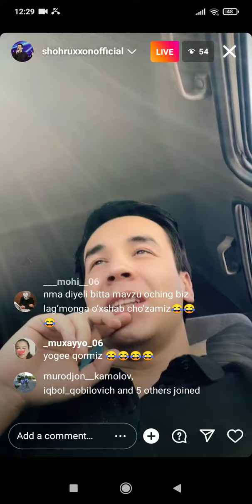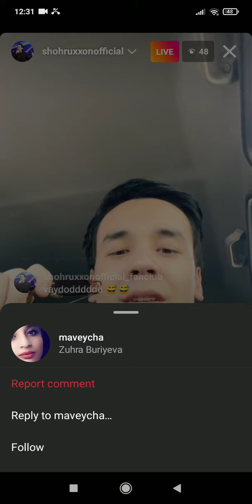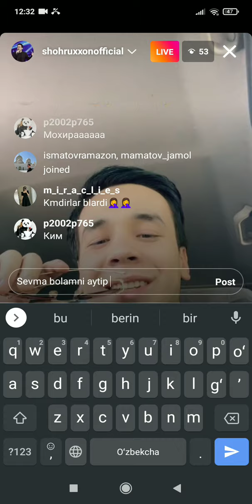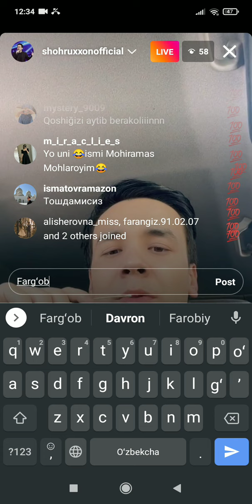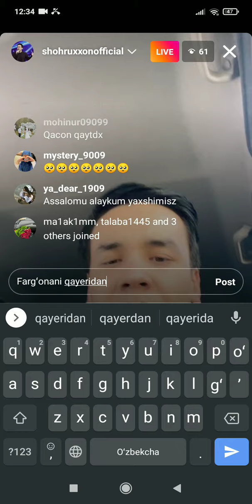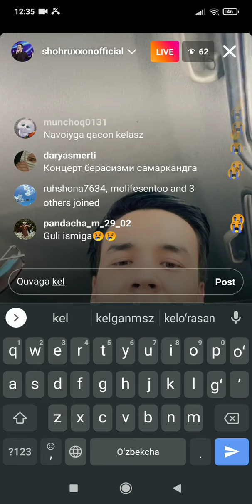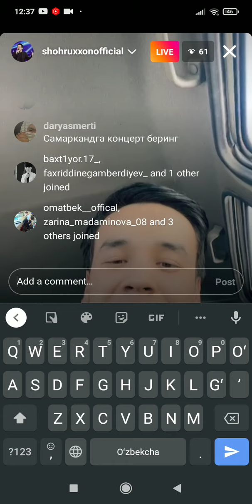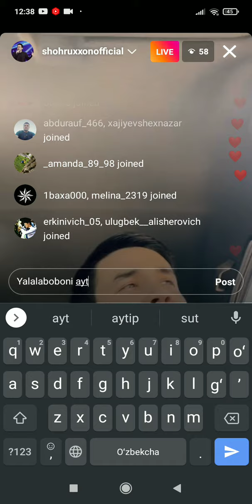shohruhhon pryamoy efir